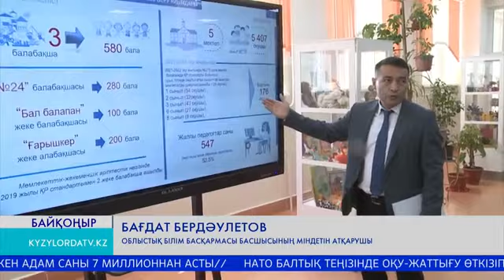Облыс әкімі Байқоңыр қаласына жұмыс сапарымен барды